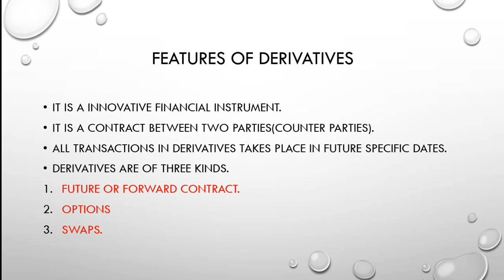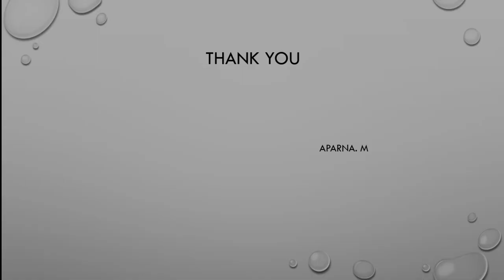Seminar 4/15, Mod 5, Features of derivatives, Aparna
Video from Abdul Naser V